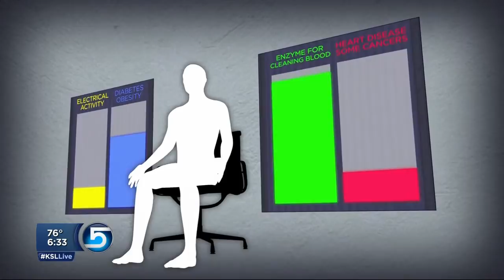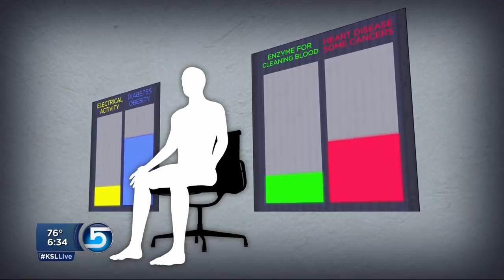Overstock.com President Stormy Simon Discusses the Benefits of Providing Standing Desk for Employees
Overstock employees discuss why they prefer standing while working